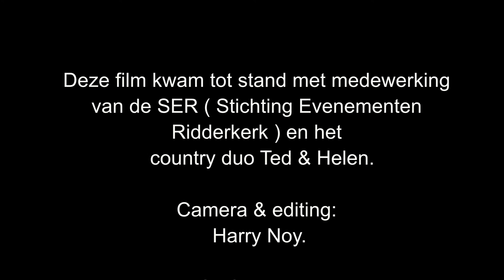SER Zomeravondconcert: Ted & Helen 2021 bij RTV-Ridderkerk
In het kader van de zomeravondconcerten trad vrijdagavond 30 juli 2021 het Ridderkerkse countryduo Ted & Helen op onder de pagodetent op het Sint Jorisplein in Ridderkerk in het winkelcentrum de Ridderhof.

29 Jaar geleden hebben zij elkaar ontmoet, en na in een aantal bands te hebben gezongen , hebben zij besloten om als duo te gaan optreden. Het moet gezegd worden, niet zonder succes, want zowel in binnen als in het buitenland hebben zij succesvolle optredens gehad.

In 2003 werd Ted & Helen uitgeroepen tot het beste countryduo van Nederland tijdens de S.C.P.O. Award show, waarbij zij ook nog eens de publieksprijs wonnen.

Begin 2011 heeft het duo besloten om hun repertoire aan te passen t.b.v. de Country linedancers. Er zijn nummers in het repertoire opgenomen die nog steeds het country gevoel naar boven halen,  waarbij ook de oude song niet worden vergeten.